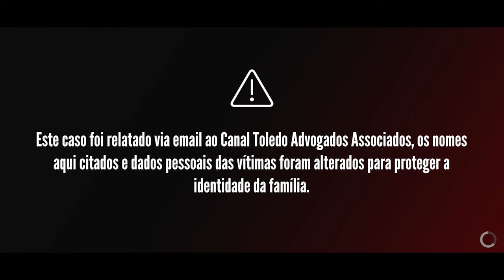Ela queria ser Babá nos EUA mas acabou envolvida em esquema de Prostituição - O Rastro do Coiote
👉 Faça uma consulta com nossa equipe de especialistas ou envie a sua história

Existem vários tipos de visto americanos:

⭐ VISTO EB-3: Visto para trabalhadores profissionais qualificados.
⭐ VISTO EB-5: Visto para investidores
⭐ VISTO L-1: Visto para empresários atuarem nos Estados Unidos
⭐ VISTO P: Vistos para atletas e vistos para artistas